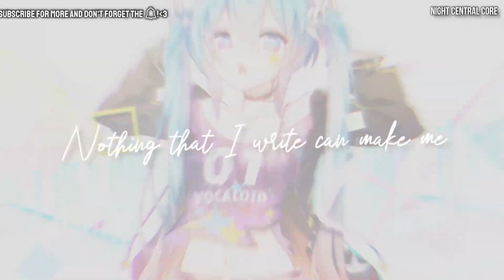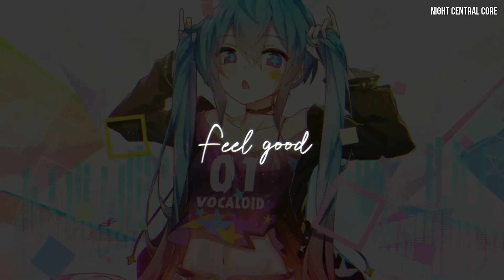「Nightcore」SugarCrash! - ElyOtto (Lyrics | Beat Saber Special)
♪♪「Nightcore」SugarCrash! - ElyOtto (Lyrics | Beat Saber Special | Tiktok Song) ♪♪

🎨Artwork by: 千夜QYS3 (Socials down below)

🎶social(s):

🎨Support the art:

Character/Follow ► 千夜QYS3
Anime/Music/Game: Hatsune Miku (Vocaloid)
Footage recorded by me. Sorry for the audio switches. :') It was a lot to make this work hahaha.

⭐Do you like anime, gaming, and music? I'm a creator there!